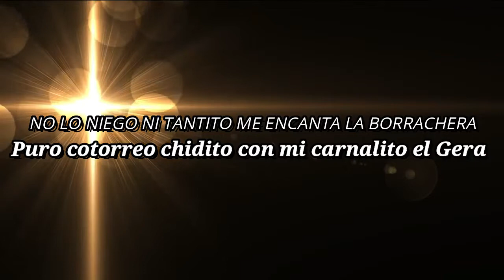Gera MX Ft. Dharius - Borracho Gacho - LETRA